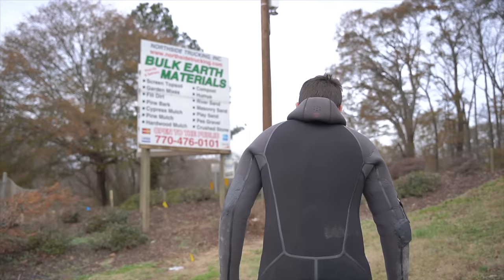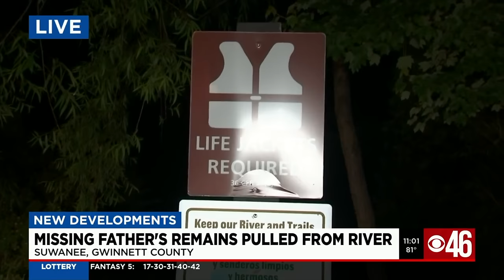What I FOUND Scuba Diving After His TRAGIC Death Left Me Speechless!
What I FOUND Scuba Diving After His TRAGIC Death Left Me Speechless! Firefighters responded at 1:23 a.m. to a report of a missing kayaker. Forsyth County’s Swiftwater team was already in the water and had located the kayak but requested assistance with the possible jurisdiction being in Gwinnett County due to the location of the kayak.

Gwinnett’s Swiftwater 14 (SW14) made entrance into the water at the McFinnis Ferry boat ramp. Air 1 responded to the request for assistance but was unable to see any victims while using their infrared and their spotlight was not in operation. After several unsuccessful attempts to retrieve the rope attached to the kayak, operations were moved to the banks. The search was discontinued once fog conditions created low visibility and hindered further travel. At 3:30 a.m., the command decision was made to restart the search during daylight hours.

At 7:17 a.m., Gwinnett Swiftwater Rescue Technicians headed back to the Chattahoochee River and reentered the water at approximately 8:30 a.m. with assistance from Air 1, Johns Creek Fire Department, Forsyth County’s Dive Team, US National Park Service, Georgia Department of National Resources, Forsyth County’s Sherriff Office, and Suwanee Police Department. Recovery operations have continued throughout the day. Check Out @LucasDoesItAll
This all happened in 2021 but to this day the river is still dangerous in this particular location.